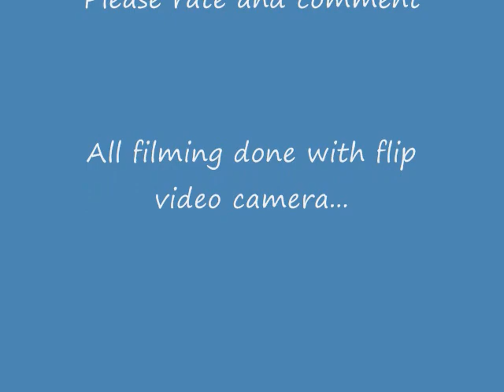Whiplash Snowflake 09'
Whiplash race at Snowflake, AZ in 09'. Did some shooting while on the pit crew for 1467 C&R racing. Whole film done with flip vid camera. Please rate and comment as this is my first vid like this.